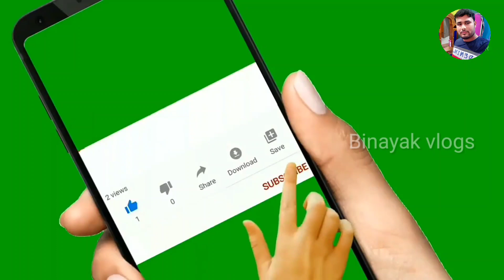☃️Bhima v/s Dusha ☃️short fight🤜🏻🤛🏻 video..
Hii guys.🙏🏻

Welcome to Binayak vlogs
Please keep watching my all'videos

THANK. U